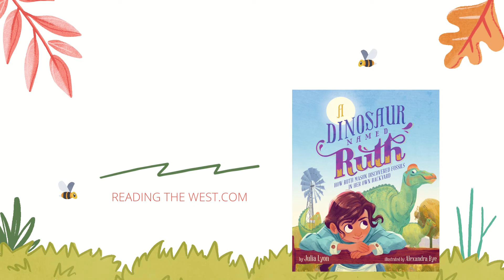Shortlisted for the Reading the West award!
It was such an honor to be shortlisted for the Reading the West award. This is the banner I posted to encourage people to vote for A DINOSAUR NAMED RUTH!